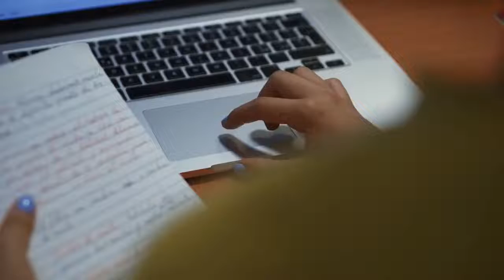How to add IDX for Citrus County MLS to your website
Citrus County MLS

MLS Home Search: Redefined BY THE LEADING IDX SOLUTION FOR YOUR REAL ESTATE WEBSITE

Looking to Gain client trust, SITE CREDIBILITY, and exceptional results?

Showcase IDX is the #1 RATED IDX plugin available for citrus county MLS

Add Citrus County MLS Listings to Your Site Using Showcase IDX The Leading IDX Plugin

Your website powered by Showcase idx will increase your client retention

Showcase IDX retains 8.5x more clients than competing IDXs... Helping you provide value and security to your clients

WITH Additional features like
SEO lead generation and
collaborative searching…

Your site can be the top resource for listings and market information in  citrus county, florida.

Making you the local real estate expert in areas such as Tampa

crystal river

st. augustine

Are you ready to see your website and real estate business thrive?